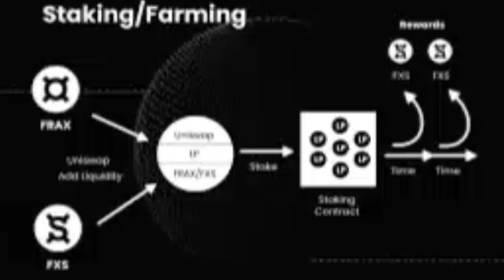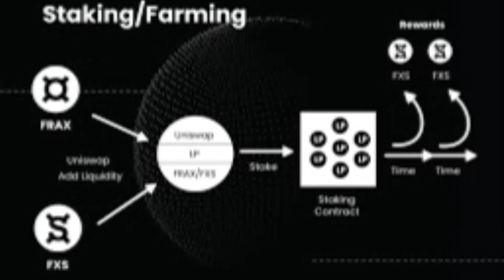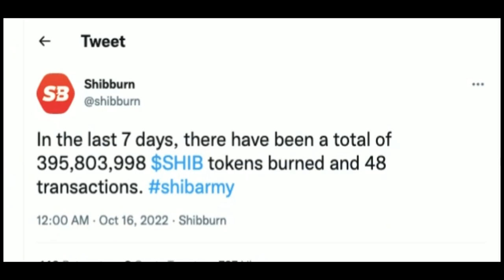Crypto Update!! SHIB Burn, Coinbase Sells?, Meta Mask + Sardine, Frax Finance, Ripple + Ethereum.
Coinbase sells 2%.
how much did Shib burn??
Meta Mask taking bank Payments.
Frax on liquid staking.
Ripple + Ethereum.